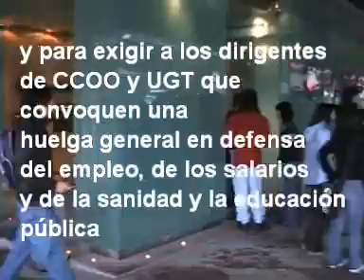Manifestación Sindicato de Estudiantes 22 de octubre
Manifestación convocada por el Sindicato de Estudiantes el 22 de octubre en Madrid como parte de una jornada estatal de huelga y manifestaciones en todo el Estado.